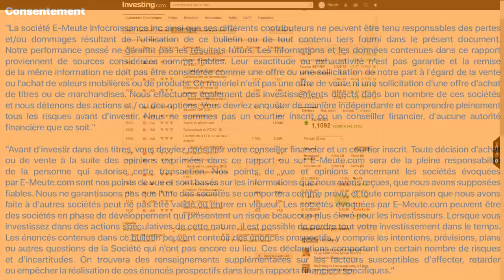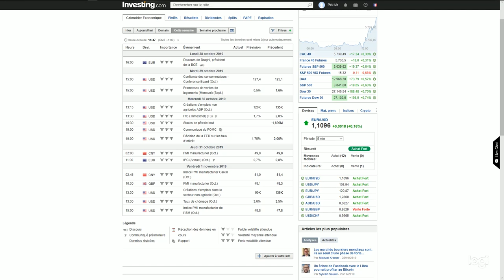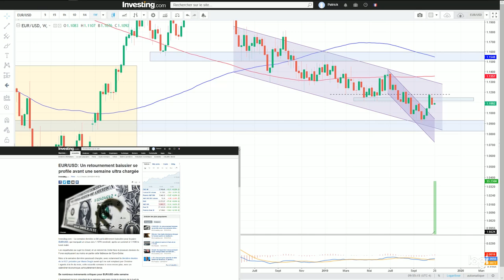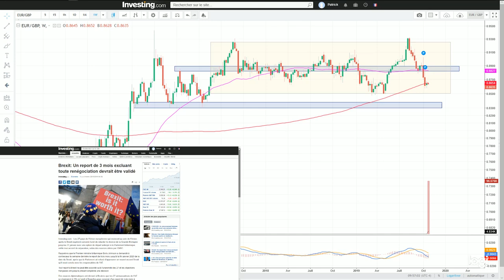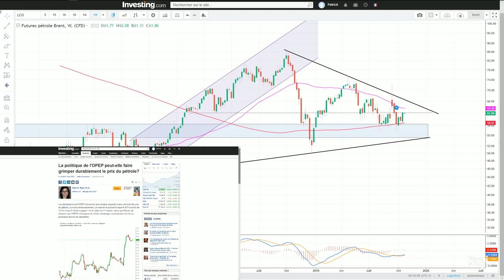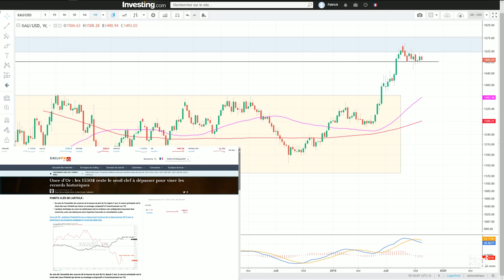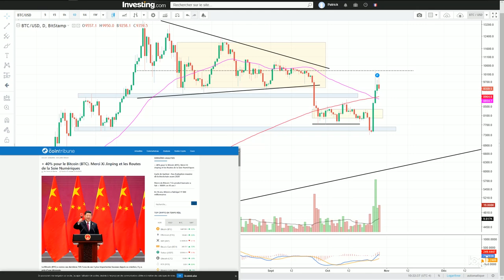Analyse des marchés avec Patrick Chalier : 20 Oct 2019.